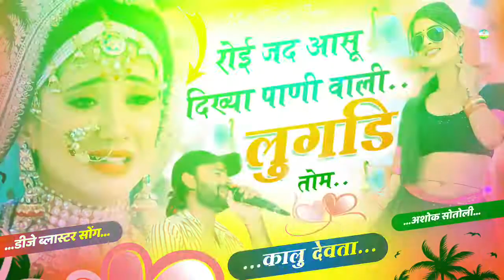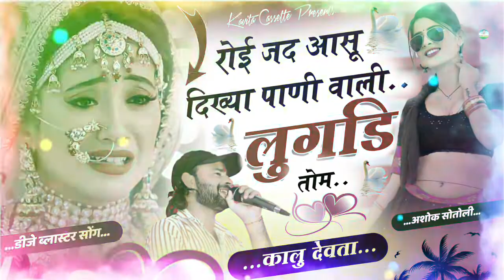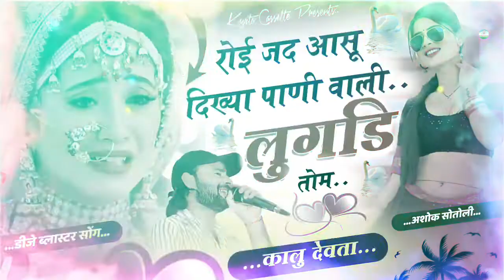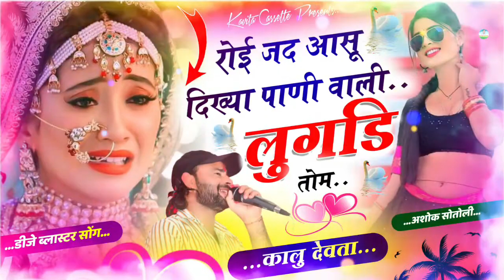रोई जद आसू दिख्या पाणी वाली लुगड़ी तोम